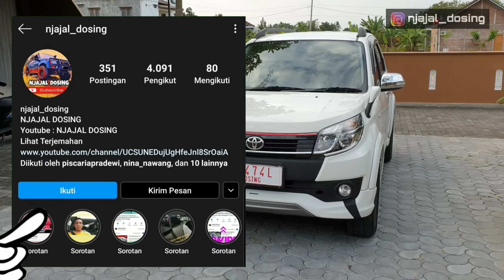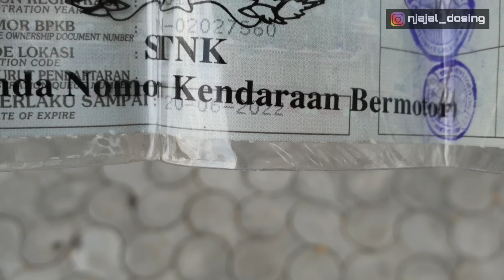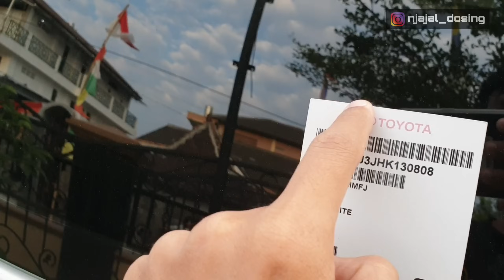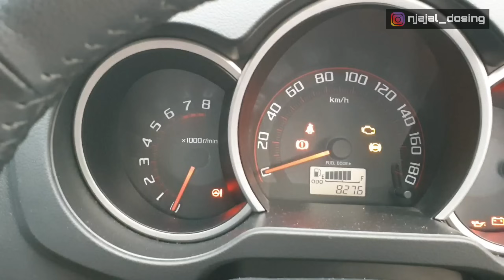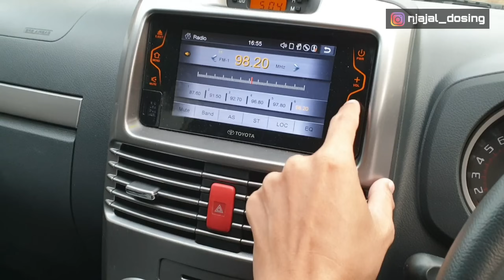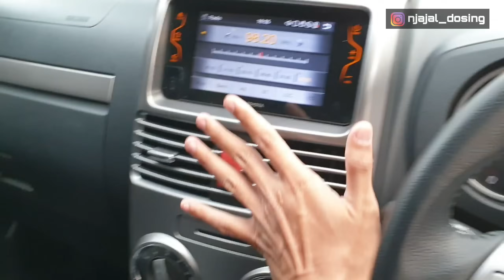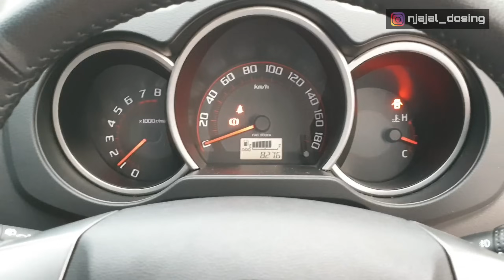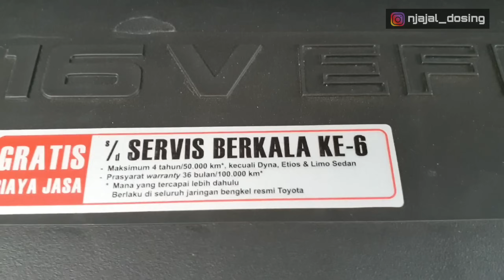DIJUAL TOYOTA RUSH TRD SPORTIVO ULTIMO 2017 M/T || Bukan yang termurah tapi selalu terbaik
Info detail unit , harga , pajak , dan nomor hp ada didalam vidio
Lokasi YOGYAKARTA

Sikapi iklan dengan bijak